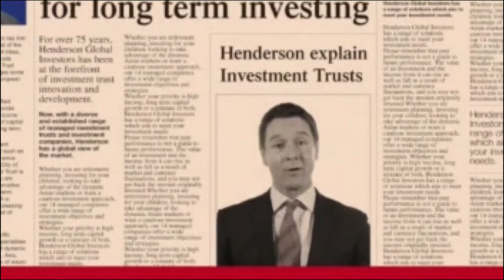Bryan Lawrence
Bryan Lawrence - Presenter Taster Tape

Produced By - The Presenter Studio